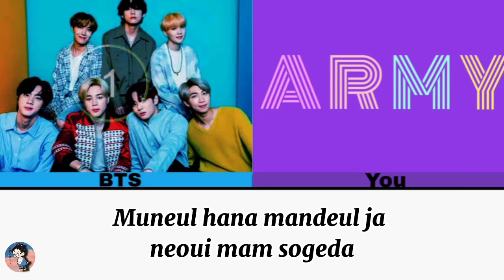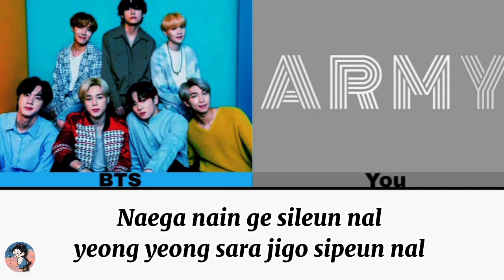MAGIC SHOP duet with BTS (방탄소년단) COLOR CODED KARAOKE LYRICS